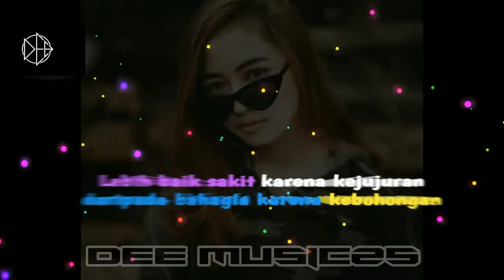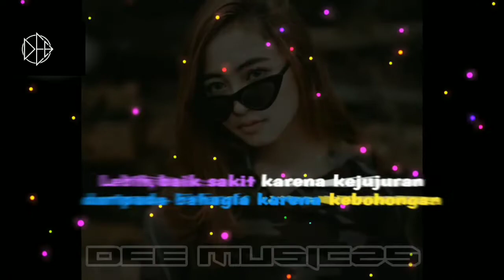NO COPYRIGHT | DJ PERGILAH SAJA KAU DARI HIDUPKU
🔰 Saya menghormati anda pembuat gambar dan music yang mungkin saya gunakan di dalam video-video saya, saya sangat menyukai karya Anda dan saya juga menghormati seniman lama dan seniman yang akan datang, salah satu tujuan saya adalah untuk mempromosikan karya karya hebat anda. ▬▬▬▬▬▬▬▬▬▬▬▬▬▬▬▬▬
🔰 Sebelum anda bertindak lebih jauh saya mohon silahkan komen di video, saya akan segan dan bersedia membenahi kesalahan saya atau menghapus video yang berisi Copyright music atau gambar yang merugikan Anda